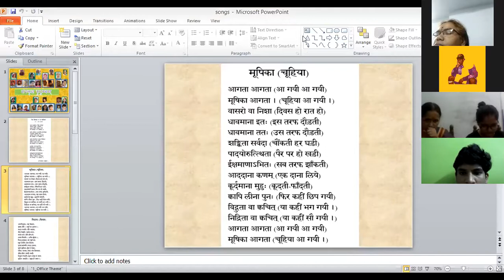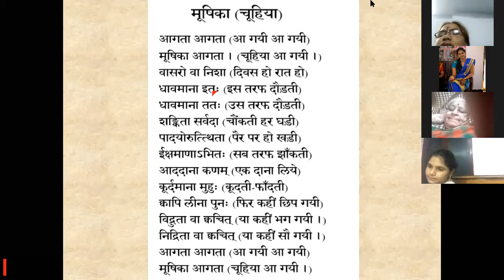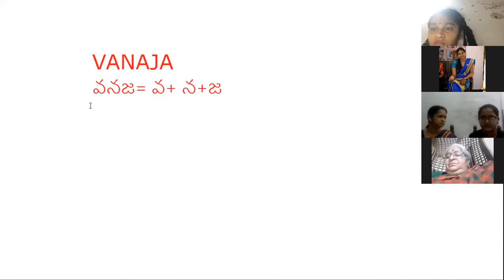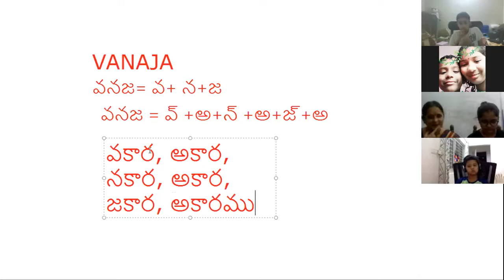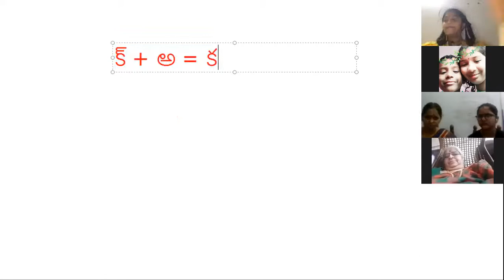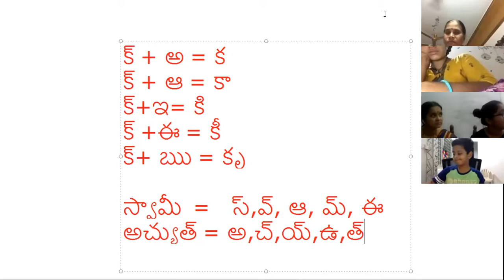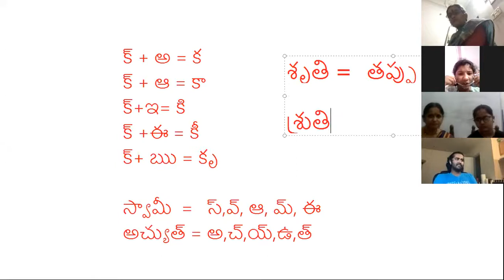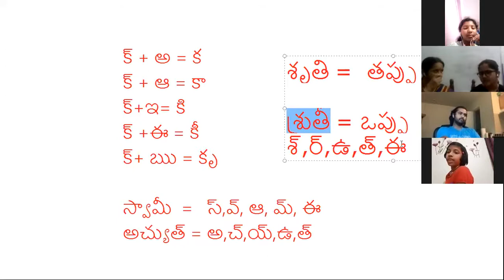సంస్కృత కుటుంబం 16